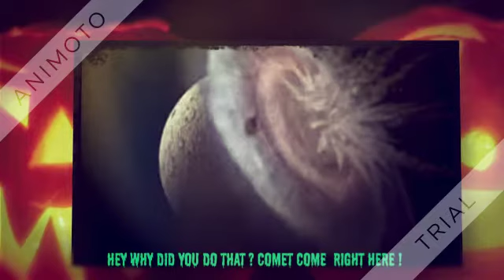Lukas Moore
this is the best